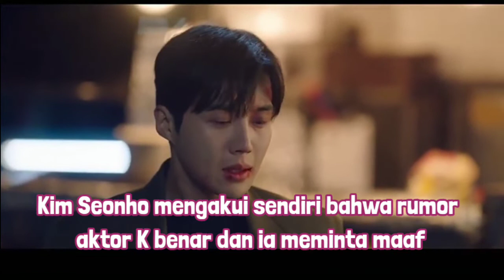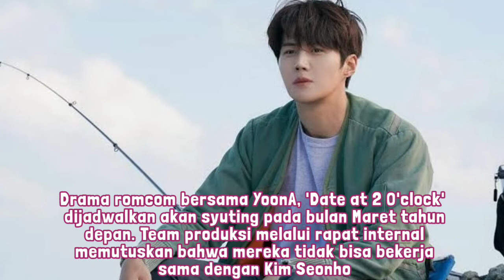Kim Seonho [김선호] Mengakui sebagai Aktor K dan mundur dari 2Days 1Night [1박 2일]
Kim Seonho akhirnya mengakui sebagai aktor K, Batal membintangi berbagai Projek dan mundur dari 2Days1Night

Kim Seonho mengakui sendiri bahwa rumor aktor K benar dan ia meminta maaf. Berikut isi dari permintaan maafnya

"Ini Kim Seonho.
Mohon maaf pernyataan ini terlambat.
Aku baru bicara sekarang karena sempat takut atas banyaknya artikel yang menyebut namaku.

Aku berpacaran dengan wanita itu berdasarkan cinta.
Dalam perjalanannya aku menyakiti wanita itu karena kelalaianku dan tindakanku yang cetek.
Aku ingin meminta maaf langsung ke orang itu, dan sekarang aku masih menunggu karena masih belum bisa menyampaikan permintaan maaf dengan benar.

Pertama, aku ingin menyampaikan permintaan maaf ke orang itu lewat tulisan ini. Aku minta maaf karena mengecewakan semua orang yang selama ini mendukungku. Aku sempat lupa bahwa berkat dukungan kalian semua lah yang membuat aktor Kim Seonho bisa berdiri. Aku minta maaf kepada semua staff drama yang ikut terkena imbas atas perbuatanku.

Aku dengan tulus meminta maaf kepada semua orang yang terluka. Aku tau tulisan bodoh ini tidak bisa sampai ke hati semua orang, namun aku ingin menyampaikan ketulusan setidaknya lewat ini. Aku minta maaf."

Salt Entertainment, Agensi Kim Seonho juga membenarkan pengakuannya dan meminta maaf atas apa yang Terjadi.

Karena hal ini dua dari tiga project film Kim Seonho memutuskan untuk mengganti pemeran utama.

Film omnibus 'Dog Days', yang dijadwalkan mulai syuting pertengahan Desember, telah memutuskan untuk mengganti Kim Seonho. JK Film dan CJ ENM telah sampai pada kesimpulan internal bahwa 'Dog Days' tidak mungkin untuk menunda syuting jadi mereka memutuskan untuk mencari aktor lain untuk menggantikannya.

Sementara film romcom bersama YoonA, 'Date at 2 O'clock' dijadwalkan akan syuting pada bulan Maret tahun depan. Team produksi melalui rapat internal memutuskan bahwa mereka tidak bisa bekerja sama dengan Kim Seonho.

Selain itu 2Days1Nightpun memutuskan mengedit Kim Seonho pada episode yang akan tayang. Kim Seonho sendiri sudah memutuskan mundur dari acara ini dan sudah disampaikan ke member lain Yeon Junghoon, Kim Jongmin, Moon Seyoon, Dindin, dan Ravi.